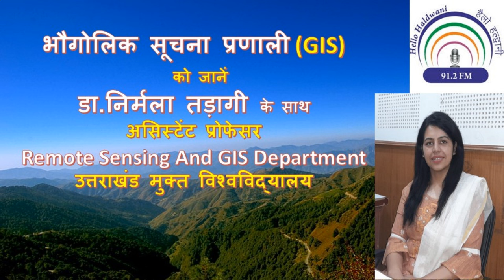GIS को जानें डा. निर्मला तड़ागी के साथ (असि.प्रो. Remote Sensing And GIS Department) UOU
जियो इन्फोर्मेटिक्स को हिंदी में "भू-सूचना विज्ञान" कहा जाता है। इसमें भूगोल और सूचना प्रौद्योगिकी का संयोजन होता है, जहां भौगोलिक डेटा का संग्रहण, विश्लेषण और प्रबंधन किया जाता है। यह विभिन्न प्रकार की तकनीकों, जैसे जीआईएस (भौगोलिक सूचना प्रणाली), रिमोट सेंसिंग (दूर संवेदन), और जीपीएस (ग्लोबल पोजीशनिंग सिस्टम) का उपयोग करता है ताकि हमें भौगोलिक स्थानों और उनके बदलावों की विस्तृत जानकारी मिल सके।
इसमें न केवल भूमि के उपयोग और पर्यावरण के अध्ययन बल्कि आपदा प्रबंधन, शहरी नियोजन, और प्राकृतिक संसाधनों के संरक्षण में भी महत्वपूर्ण भूमिका निभाता है।
इस पर विस्तार से बात कर रही हैं उत्तराखंड मुक्त विश्वविद्यालय के जियो इंर्फोमेटिव्स विभाग में असिस्टेंट प्रोफेसर डा. निर्मला तड़ागी।